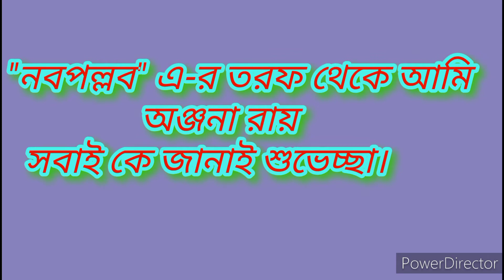এপসম্ সল্ট এর কোন বিকল্প নেই just লা জবাব!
এপসম সল্ট বা ম্যাগনেসিয়াম সালফেট আমার কাছে পরীক্ষিত।এটা গাছে সঠিক  ভাবে ব্যবহার
করে খুব ভালো ফল পেয়েছি।এমন কি গাছের পাতা হলুদ হয়ে গেছে সেটাও রোদ করতে পেরেছি।কিন্তু সঠিক  মাত্রায় ব্যাবহার করতে  হবে।